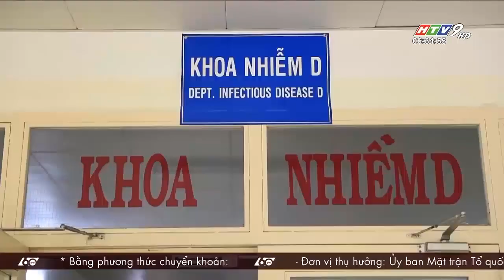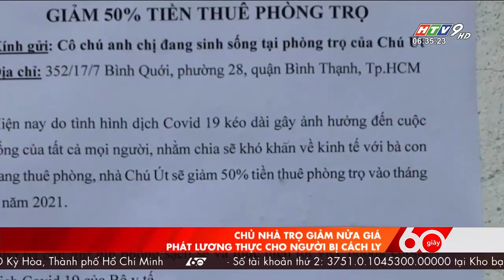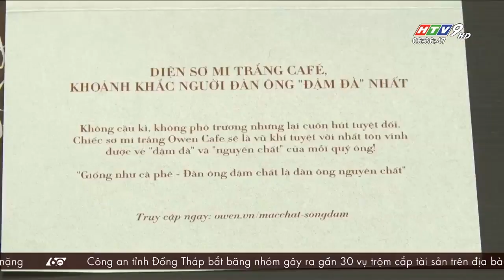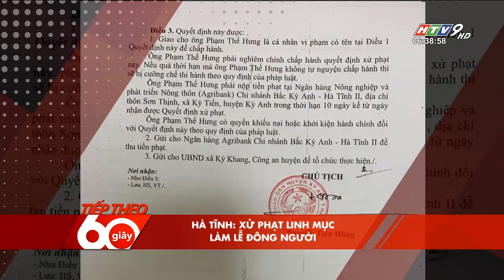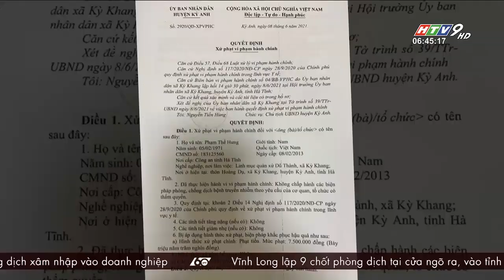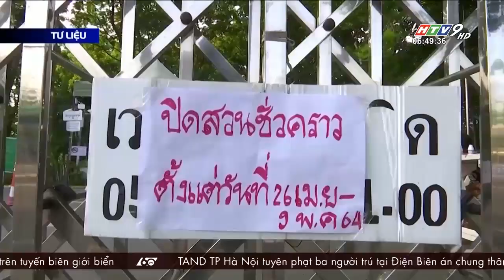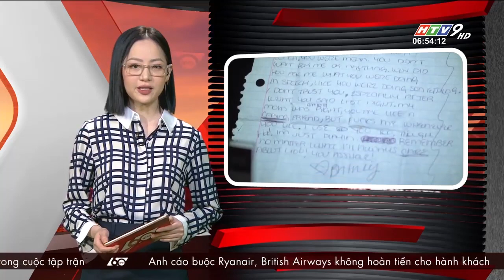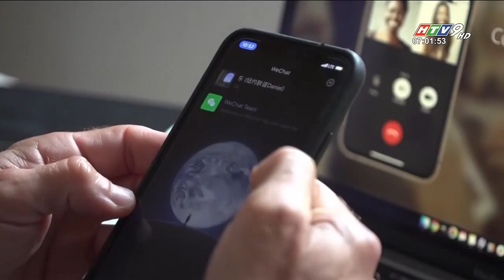60 Giây Sáng - Ngày 10/06/2021 - HTV Tin Tức Mới Nhất